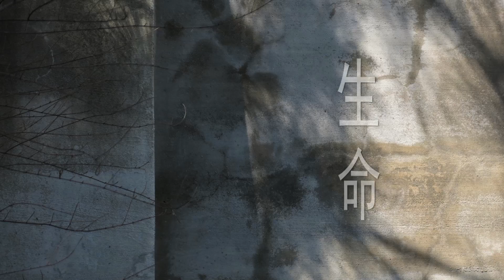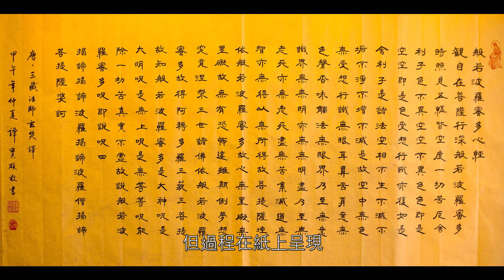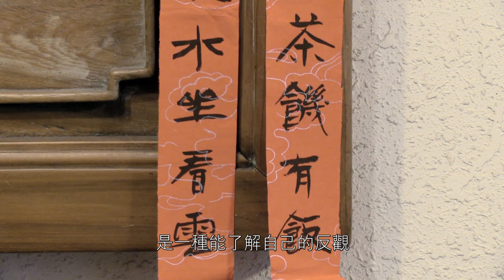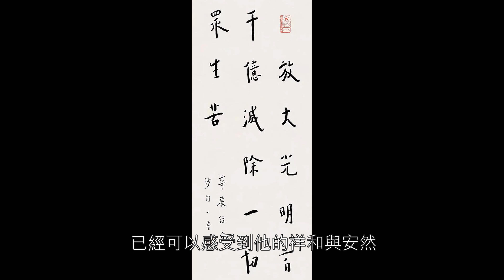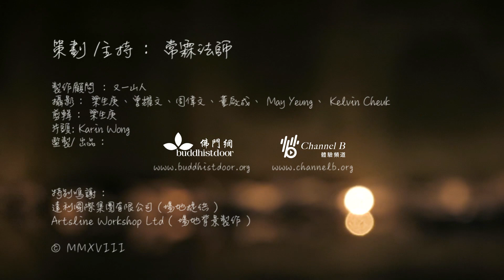《常霖有請》譚寶碩 第一集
《常霖有請》 想知道常霖法師下次訪問邊個好友？即刻click 入 收看，過百小時精彩節目為您獻上。

常霖法師和佛門網再度合作，精彩人物雲集，拍攝全新訪談節目《常霖有請》。每位嘉賓都在人生和事業上勇於追尋，法師和他們暢談生命、學佛、心靈，自有發人深省之處。第七位嘉賓是洞簫演奏家及書法家譚寶碩。二人當年相識，即一見如故，更破天荒合作在二千人面前即席揮毫，到底是甚麼一回事? 譚寶碩同時暢談書法之道，原來除了掌握運筆技巧，亦涉及歷史、文化、修養等層面，又豈止技術這樣簡單！故此他說：「書法用於修行是最好的！」究竟有多好? 看看你便知道了。